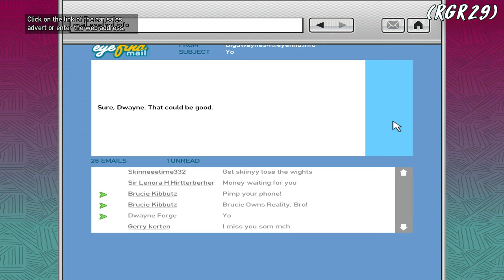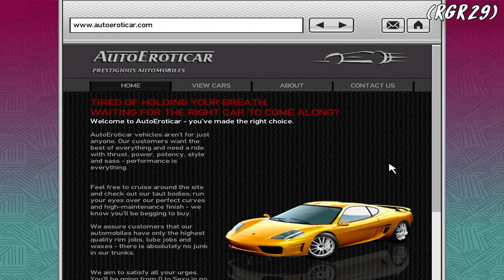Grand Theft Auto 4 Gameplay Walkthrough Part 30 - GTA 4 PC 4K 60FPS (No Commentary)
Grand Theft Auto 4 Walkthrough Part 1 | GTA 4 Gameplay PC | GTA 4 Playthrough | 4K 60fps PC Ultra Graphics | This GTA IV Modded series will include the full story from beginning to end.

Grand Theft Auto IV is a 2008 action-adventure game developed by Rockstar North and published by Rockstar Games.

▶ Graphics Mods
1 - Natural & Realistic ENB
2 - HD Roads by DKT70 Final
3 - Realistic Driving n Flying 2.7
4 - Tweak ALL the peds
5 - Battlefield [Real] Weapon Sound
6 - Real Shop v2 HD
7 - HD textures for the Island of Happiness
8 - Middle Park HD Textures by DKT70
9 - Outlook Park Texture Overhaul by Benny
10 - HD Textures | Airport
11 - Romans House Texture mod V.2
12 - Bigger and Realistic Explosion Mod V.3
13 - Broker Texture Mod V3.0 Pack
14 - Bohan Texture Mod V3.0 Pack
15 - Alderney Texture Mod V3.0 Pack